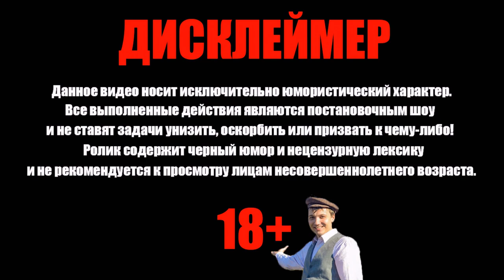Глад Валакас покоряет Майнкрафт